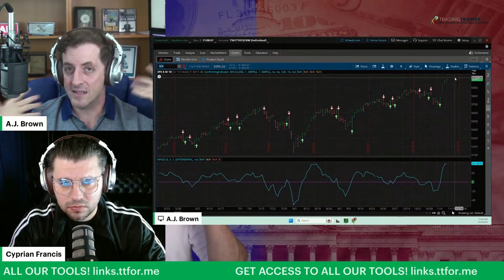Trump Wins Presidency, Market Hits New Highs, Will It Last?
In this clip from The A.J. Brown Show, we discuss Trump's Presidential win, and how it led markets to new highs.  But as a transient event, will it be enough to keep the market up?  Follow along with our crew to learn more on how to take advantage of these opportunities